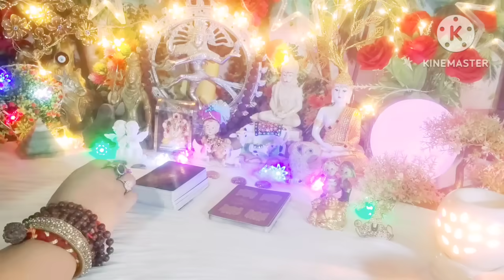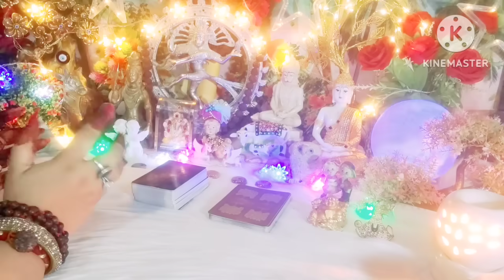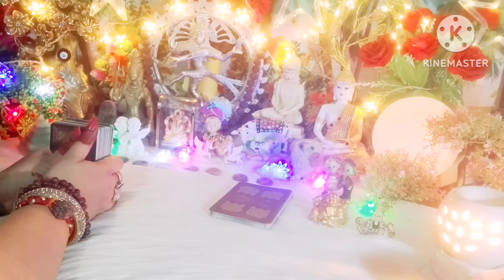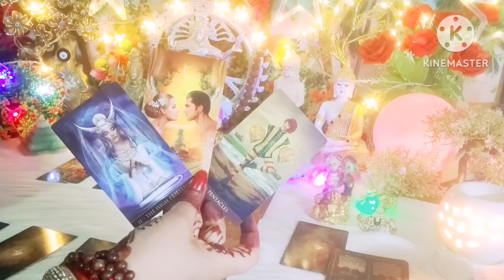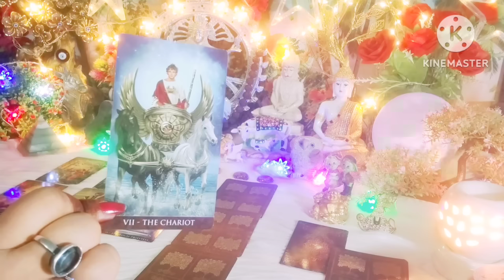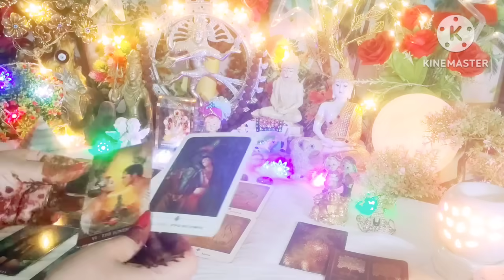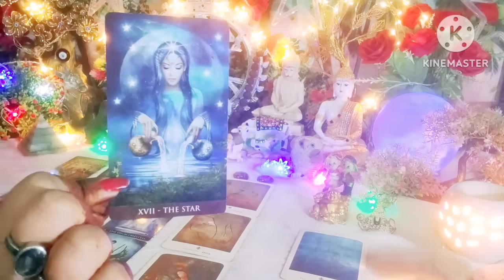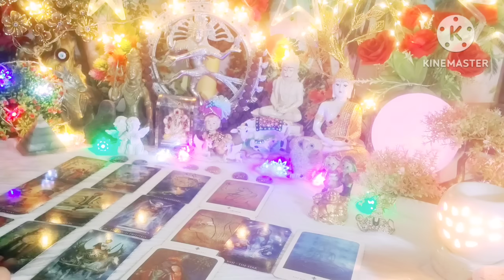Aapke Rishte Ka Past Present & Future 🔮 Kya Hoga 😳😱 All Signs Collective Timeless Tarot Reading